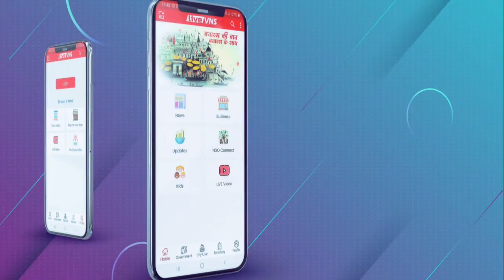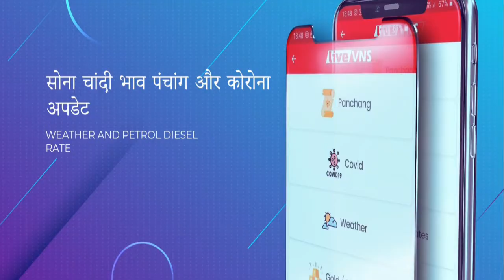वाराणसी में पुलिसकर्मियों ने खेली कपड़ाफाड़ होली